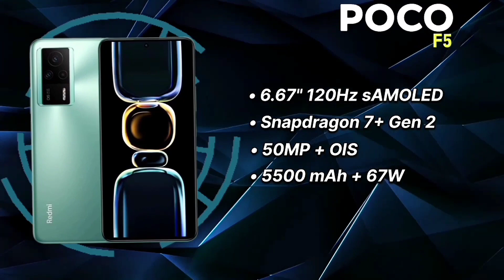Top Best Upcoming Smartphone Launches - April 2023 😌🔥 What is This 🔥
Top Best Upcoming Smartphone Launches - April 2023 - OnePlus Nord 3 , Infinix 260W charger. So Doston , Today in this video we will talk about upcoming smartphone that are going to launch in April 2023 . So Watch This Video Till End and Share it.

Video Highlights

00:00 Introduction
00:52 Samsung
01:54 Infinix
02:27 IQOO
03:10 POCO
03:37 OnePlus
04:45 Redmi

Do That , That Makes You Awesome..
Take care